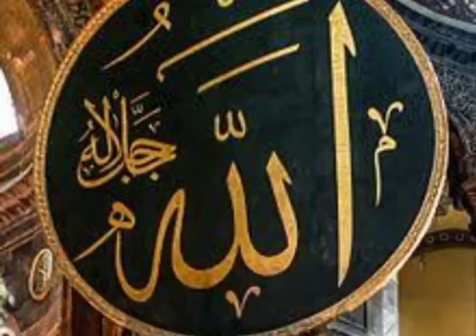Rabi ul Awal ka Chaand dekh kar Ak surah Parh Layn | Rabi ul Awal ka chaand ka wazifa | 2022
Rabu Ul Awal ka chaand ka wazifa | har dua Qabool | Rizq main barkat | Chaand ko dekhte hi 110 baar ye ayat parhein inshallah rizq main barkat hogii